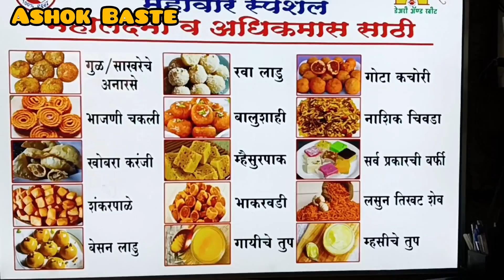Mahavir Dairy & Sweets Nashik|Talniche Modak|Nashik Food|Fried Modak|Modak Recipe